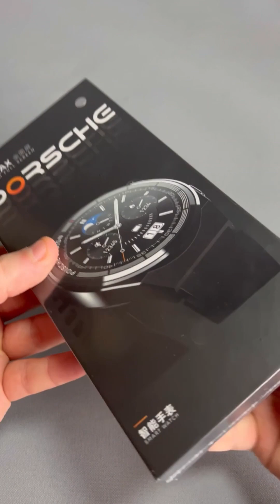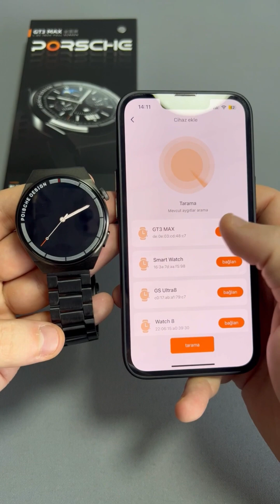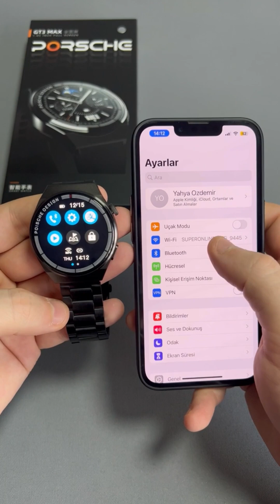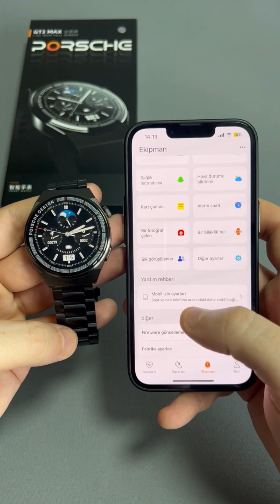Watch Gt3 Max Porsche